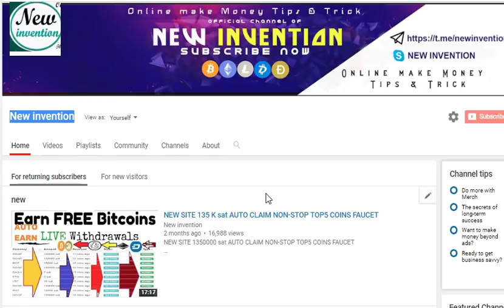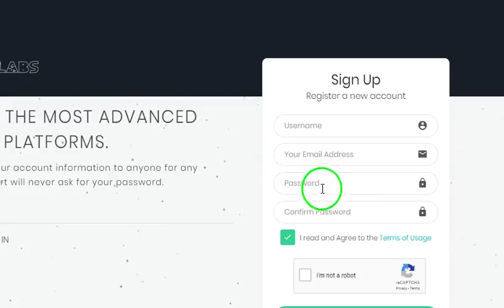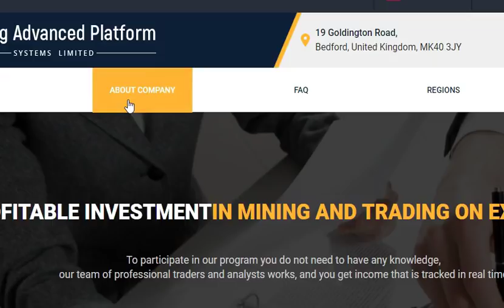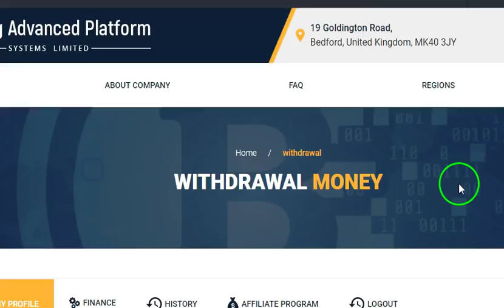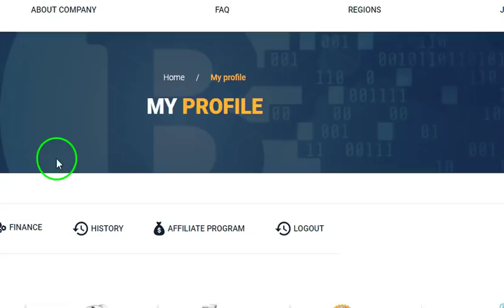Kam Kam or bs kam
All site link removed

My vision is not only my own financial independence, but I also want to help other people, to take advantage of this enormous opportunity, which adds to the BLOCKCHAIN TECHNOLOGY, also to become financially independent.
-I also want to give the knowledge to people in poor countries who have not yet had access to an economic system to take advantage of this opportunity and in the future to be able to buy material goods they need , with digital money. (Cryptocurrencies).note:- ALL THE IMAGES/PICTURES SHOWN IN THE VIDEO BELONGS TO THE RESPECTED OWNERS AND NOT ME.. I AM NOT THE OWNER OF ANY PICTURES SHOWED IN THE VIDEO DISCLAIMER: This Channel Does Not Promotes Any illegal content , all contents provided by This Channel is meant for EDUCATIONAL purpose only . Personal Chat Time – morning 7- 10 am , evening 10- 12 pm No whatsapp No  facebook, instagram,  only on telegram and Skype ID . new invention